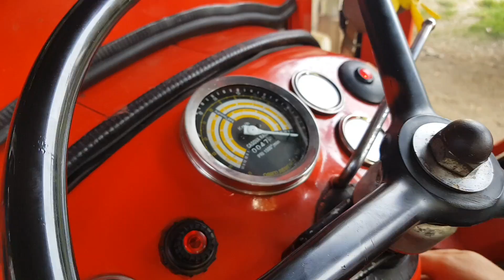IMT - 533/539 - Senzor za pritisak ulja